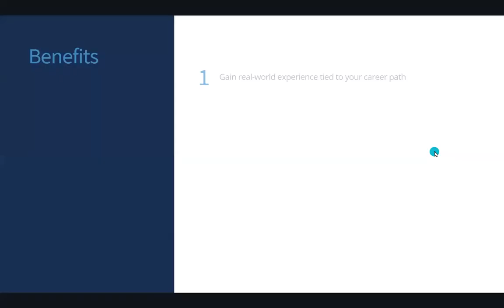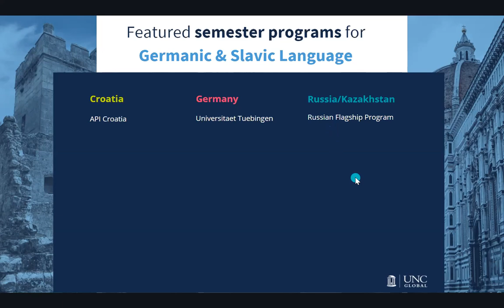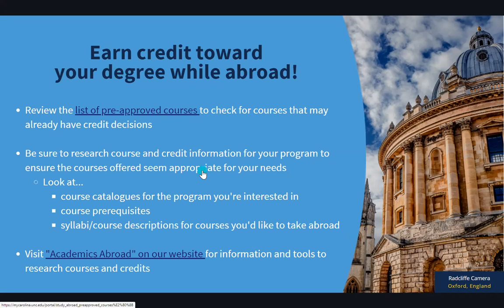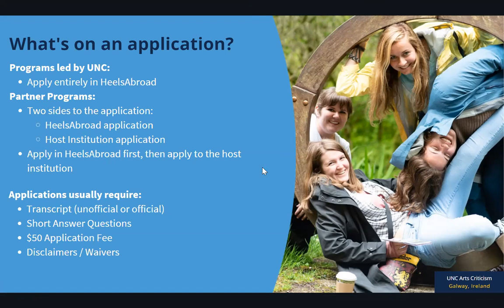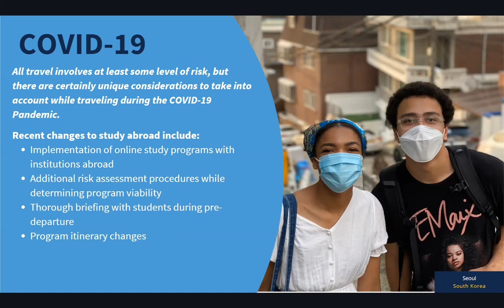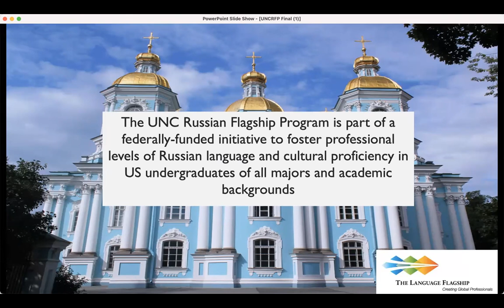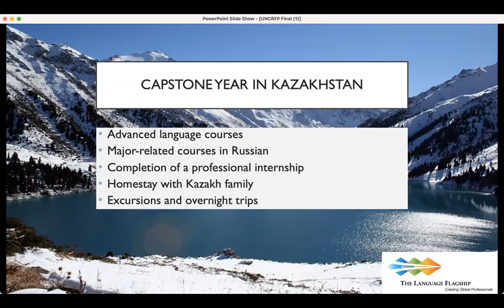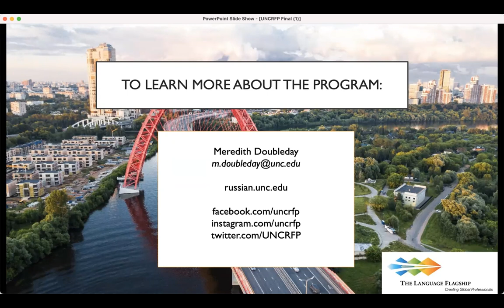Germanic & Slavic Languages - Study Abroad Week